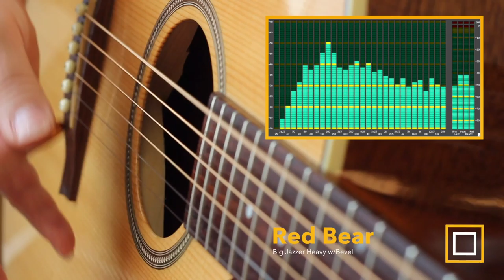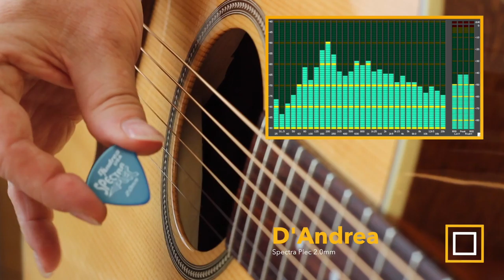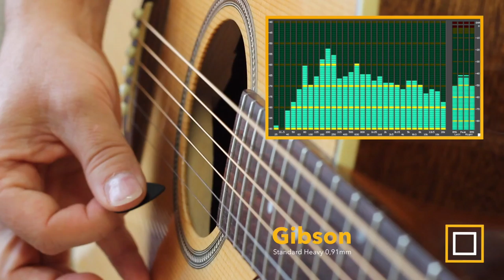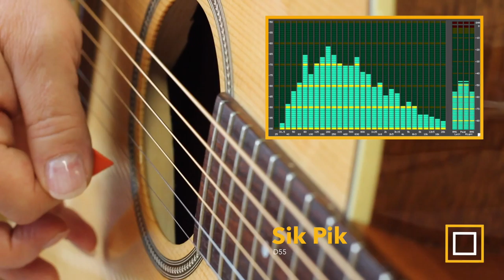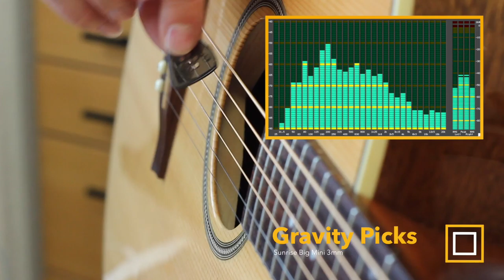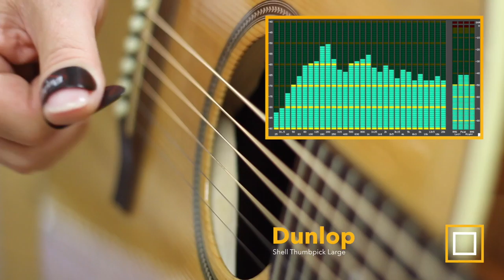Finding the right guitar pick/plectrum? | Ultimate Guitar Pick Comparison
Finding the perfect guitar pick is a challenge. Different guitar picks make a huge difference in sound. Better picks make YOU sound better! Find the right guitar pick here!

The picks are made of various materials like acrylic | wood | metal | delrin | celluloid | stone & many more.

I hope you like this video and it helps you find the BEST pick for You!

Here are the time codes for the different picks:

00:06 - 01:14 Gravity Picks Classic Std 1.5mm
01:14 - 02:27 Dunlop Ultex Sharp Players 1.14mm
02:27 - 03:40 D'Addario NYLPRO Jazz Shape 1.10mm
03:40 -04:48 Ibanez Joe Satriani Signature 1mm
04:48 - 05:56 Red Bear Big Jazzer Heavy w/Bevel
05:56 - 07:01 Timber Tones Jazzy Tones Pink Bone
07:01 - 08:14 V-Picks Medium Pointed 2.75mm
08:14 - 09:37 Gravity Picks Edge Standard 3mm
09:37 - 10:43 Dunlop Jazz III Sharp 1.38mm
10:34 - 11:50 Hawk Tone Bird 4 Ivory Medium 1.2mm
11:50 - 13:04 Clayton Ultem Standard 0.94mm
13:04 - 14:16 D'Andrea Spectra Plec 2.0mm
14:16 -15:23 Sinister Jazz Spit-Fire 1.0mm
15:23 - 16:32 Hufschmid The Drop 9mm
16:32 - 17:39 Fender 346 Shape Celluloid Extra Heavy 1.3mm
17:39 - 18:12 Parker Fly Promo Pick
18:12 - 19:16 Kasho No5 Heavy 0.94mm
19:16 - 20:27 John Pearse Rosewood Flat
20:27 - 21:31 Chicken Picks Shredder Mini 3.5mm
21:31 - 22:34 Pickboy Amber Agate Jazz
22:34 - 23:40 Swiss Picks Sharp Cheddar 1.5mm
23:40 - 25:06 Geipel Thin Celluloid 0.5mm
25:06 - 26:05 Pykmax High Performance 1mm
26:05 - 27:09 Gibson Standard Heavy 0,91mm
27:09 - 28:14 Sik Pik D55
28:14 - 29:25 Gravity Picks Sunrise Big Mini 3mm
29:25 - 30:29 One Shilling 1965 Coin guitar pick
30:29 - 31:40 Planet Waves Black Ice Heavy 1.10mm
31:40 - 32:46 Sinister Celluloid Pick 1.0mm
32:46 - 33:46 Dunlop Shell Thumbpick Large
33:46 - 34:49 AT Picks Metal 1.8mm
34:49 - 36:00 Hawk Tone Bird 6 Heavy 1.6mm w/bevel
36:00 - 37:03 Essetipicks Ziriyab Mini w/right bevel
37:03 - 38:12 Winspear Purity Shuriken Mini 3mm
38:12 - 39:12 NoName 0.3mm
39:12 - 39:21 Ending

Gear I used: Knaggs Kipawa Steelstring Guitar | D'Addario Strings | RME Fireface | Neumann KM184 Mic | Sennheiser MD 441 Mic | Piezo sound from the guitar | Pro Tools | No EQ, FX or any processing!

All the best and see you around :-)

Cheers, Frank